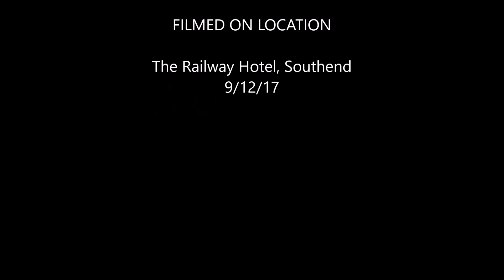Smudger: Somewhere Only We Know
Live at The Railway Hotel, Southend 9/12/17